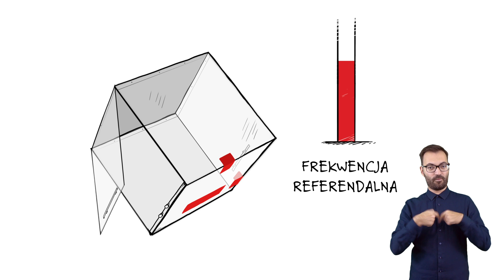Jak ustalany jest wynik referendum? (j. polski migowy)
Jak ustalany jest wynik referendum? Dowiedz się z najnowszego komunikatu Państwowej Komisji Wyborczej (j. migowy).